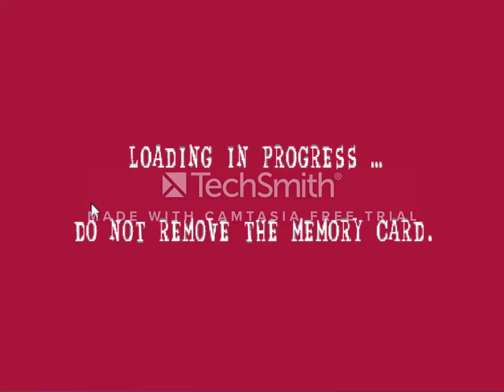Pink Panther: Pinkadelic Pursuit - ps1- trailer.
يرجى من الجميع الإحترام وعدم التلفظ بألفاظ غير مناسبة.